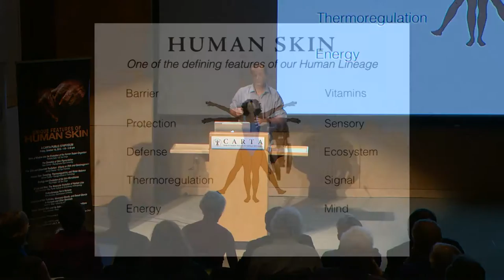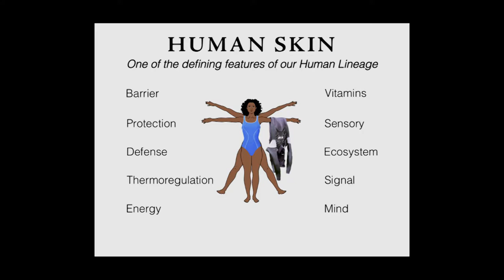CARTA: Unique Features of Human Skin: QandA closing remarks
Closing remarks to symposium on human skin in an evolutionary framework. Series: "CARTA - Center for Academic Research and Training in Anthropogeny" [Science] [Show ID: 30219]